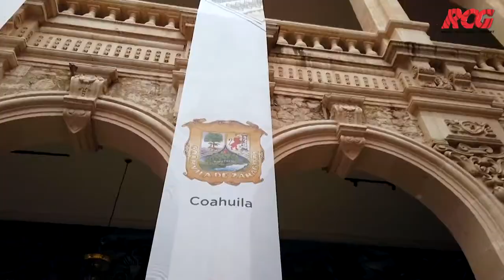Acertada decisión de gobernadores federalistas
Fue una decisión valiente, la que tomaron los 10 mandatarios que forman el bloque de Gobernadores Federalistas, de ya no participar en las reuniones de CONAGO, ya que dejó de representar para lo que en sus principios fue creada, pues desde hace tiempo se perdió el dialogo con el gobierno Federal, señaló el Diputado Local, Andrés Loya.